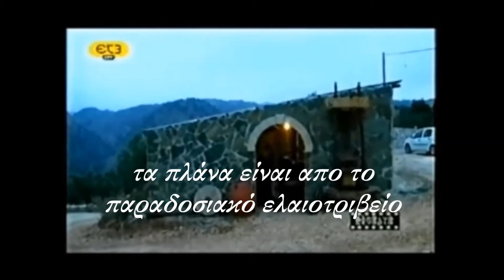Ο ΚΡΗΤΙΚΟΣ ΧΡΥΣΟΣ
O Kρητικός χρυσός...μια ρίμα που έγραψα και ερμηνεύω  και αναφέρεται στο ελαιόλαδο δηλαδή τον χρυσό της Κρήτης που έχει αναθρέψει χιλιάδες γενιές...και συνεχίζει...Την αφιερώνω στον αδερφικό μου φίλο Μανώλη Μαρκάκη που υπήρξε μυλωνάς στα νιάτα του και νοσταλγεί εκείνη την όμορφη εποχή. Το αφιερώνω επίσης σε όσους έχουν την ίδια επιθυμία αλλά και σε όσους εργάζονται σκληρά καλλιεργώντας τις ελιές η παράγοντας τον ''κρητικό χρυσό''  . Ευχαριστώ τους φίλους μου αδερφούς Γουνάκη και τον Γιώργο Ξυλούρη που βοήθησαν να βγει το αποτέλεσμα. Φυσικά δεν είμαι τραγουδιστής ούτε πρόκειται να γίνω απλά εκφράστηκα από καρδιάς. (Γ.Σηφάκης -Σιμισακογιώργης)